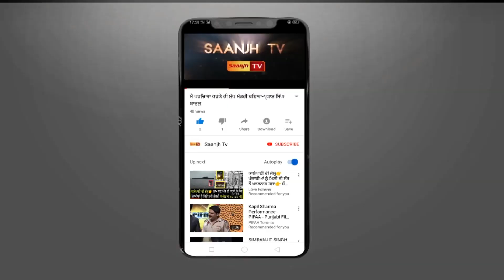ਹਲਕਾ ਹੁਸ਼ਿਆਰਪੁਰ ਤੋਂ ਕਾਂਗਰਸੀ ਉਮੀਦਵਾਰ ਡਾ. ਰਾਜ ਕੁਮਾਰ ਚੱਬੇਵਾਲ ਨੇ ਆਪਣੇ ਪਰਿਵਾਰ ਸਮੇਤ ਪਾਈ ਵੋਟ